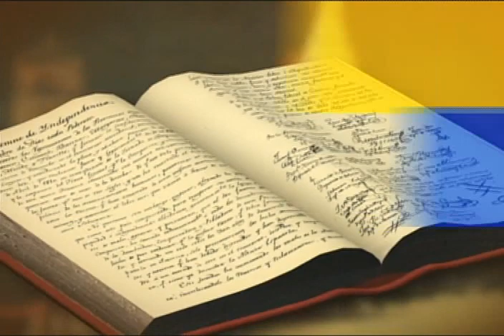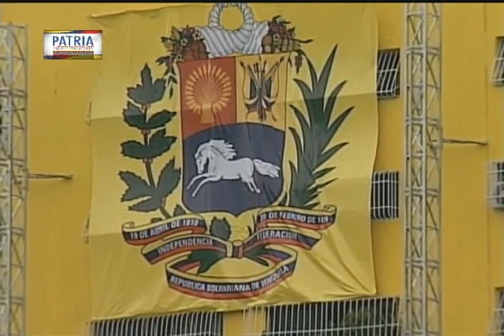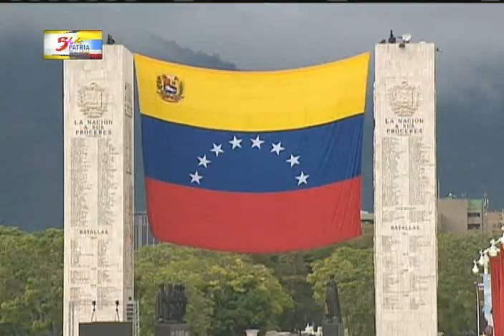Desfile Cívico Militar del 5 de Julio de 2015, Día de la Independencia de Venezuela